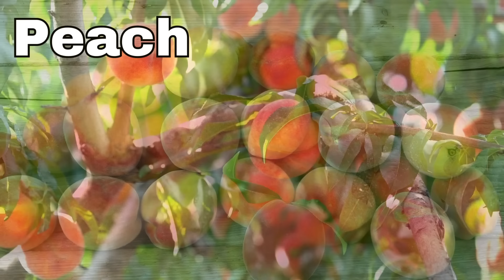fruits for kıds preschool first words Educational Video Kiwi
Embark on a captivating educational journey with our latest preschool video, designed to introduce young learners to their first words through the delightful world of fruits! Join us as we dive into the colorful orchard of knowledge, where apples, oranges, bananas, and a plethora of other juicy delights await discovery. With each bite-sized lesson, we aim to instill a love for learning in our little ones, fostering curiosity and engagement in every interaction. Through our immersive approach, children will not only grasp essential vocabulary but also develop foundational language skills that will serve them well on their educational odyssey. With fruitlearning and firstwordsfortoddlers leading the way, accompanied by preschoollearning, educationalvideo, and learningisfun, we invite children to immerse themselves in a world of endless possibilities. From the tangy sweetness of citrus fruits to the crisp crunch of apples, each fruit offers a unique sensory experience, making learning a truly multisensory adventure.

Our video provides a wealth of resources, including

toddlereducation, and funwithfruits, ensuring that every moment is infused with joy and discovery. As young minds explore the vibrant hues, textures, and flavors of fruits, they also cultivate essential skills such as visual recognition, fine motor coordination, and language acquisition. With learningresources and learningtools at their fingertips, children have the opportunity to engage in interactive activities that reinforce their newfound knowledge. Supported by visuallearning, creativelearning, and interactivelearning, our video empowers children to take an active role in their educational journey, transforming every encounter into a meaningful learning experience. Through the lens of earlychildhood education, we recognize the importance of laying a solid foundation for future learning, and our video serves as a springboard for further exploration. With learningjourney and teachandplay guiding our path, we invite parents and educators to join us on this fruit-filled adventure, where curiosity knows no bounds and learning is always in season. Together, let's cultivate a love for learning that will bear fruit for years to come!

00:00 Intro
00:21 Strawberry
00:31 Blueberry
00:42 Raspberry
00:54 Blackberry
01:04 Apple
01:15 Pear
01:26 Peach
01:38 Kiwi
01:49 Watermelon
02:00 Lemon
02:22 Banana
02:33 Papaya
02:43 Apricot
02:55 Grapefruit
03:06 Mango
03:17 Grape
03:29 Starfruit
03:38 Cherry
03:50 Pineapple
04:01 Orange
04:12 Ending